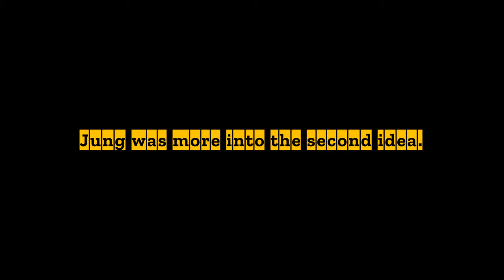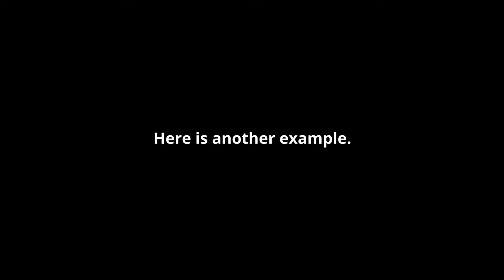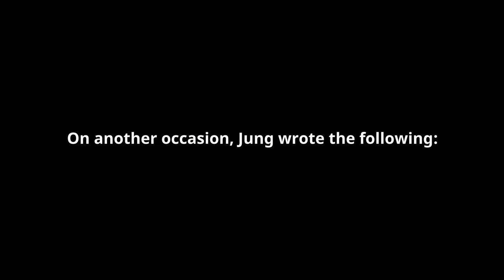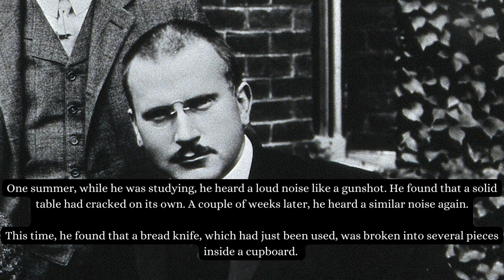Carl Jung on Synchronicity. What you seek is SEEKING you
Synchronicities are like messages from the universe or our inner selves. They help guide us in life if we understand them. But what are they exactly? How do they happen and what do they mean? Is there a deeper meaning behind them? In this video, we'll talk about common synchronicities and how to understand them better.
Synchronicity explained by Carl Gustav Jung.
What you seek is seeking you.
You Are Connected With The Universe

00:00 Anthony Hopkins Synchronicity example
00:29 Carl Jung About Synchronicity
02:06 Carl Jung Speaking about Synchronicity Video
03:15 Example of Synchronicity from Jung Life
04:15 Jung Synchronicity Example Nr. 2
05:16 Jung Synchronicity Example Nr. 3 WW2
05:55 Jung Synchronicity Example Nr. 4 Bull God
06:12 Jung Synchronicity Example Nr. 5 The Fox
06:47 Jung Synchronicity Example Nr. 6 Loud Noise
07:31 Different types of synchronicities